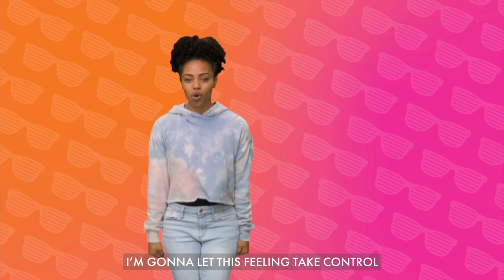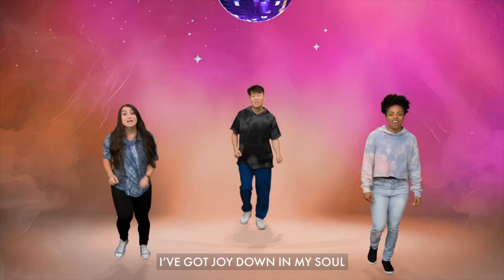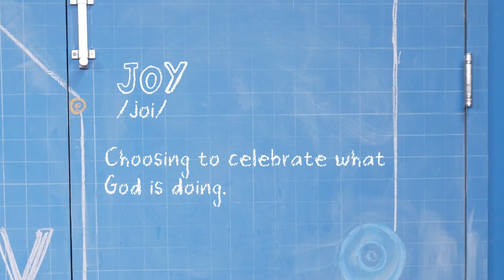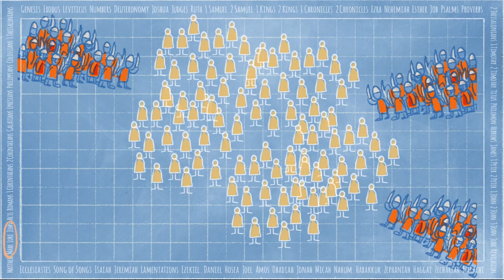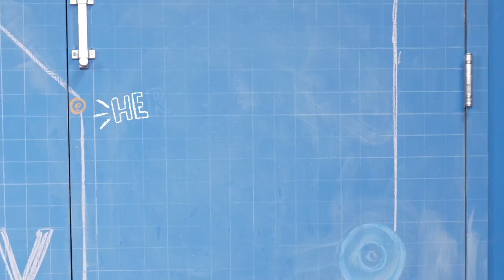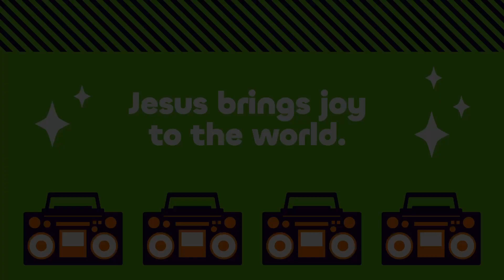Start the Party: Celebrate the Good News, Week 1 | Brooklake Kids | 07.07.2024